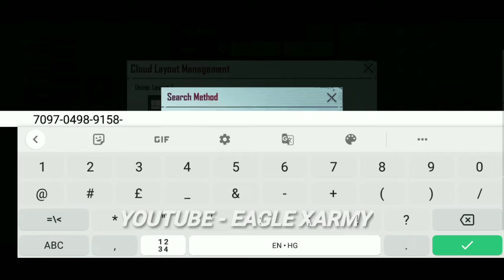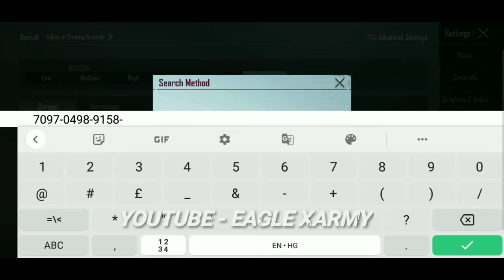7SEA Prince Control Code & Sensitivity Code | Best 4 Finger Claw Bgmi| Eagle XArmy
CONTROL CODE
AND

Cover Topics :-
1. 7sea prince controls
2. 7sea prince control code
3. 7sea prince sensitivity
4. Prince control code
5. prince sensitivity settings
6. Prince sensitivity code